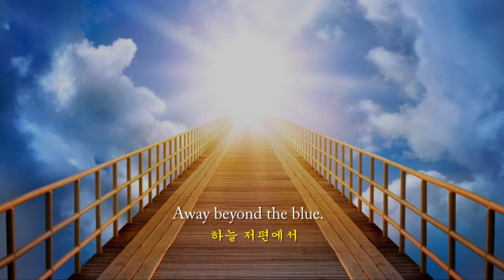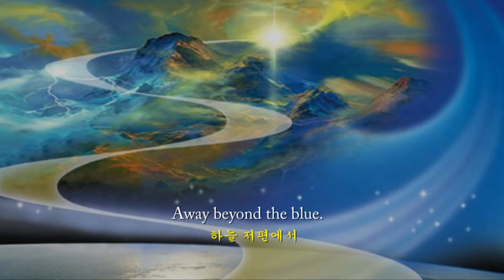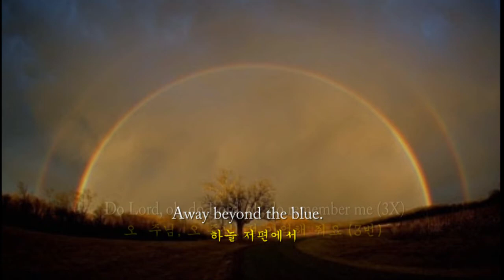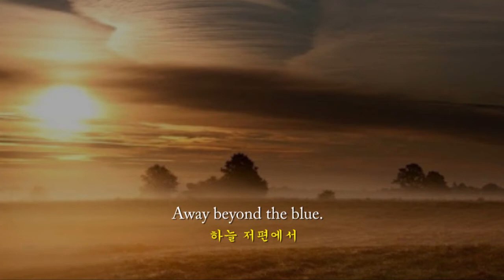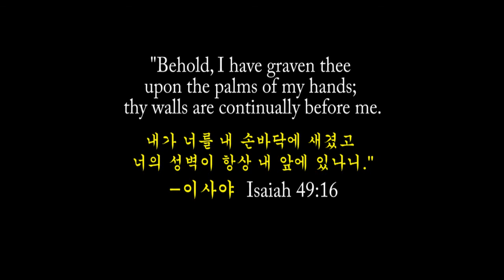Do Lord, oh, do Lord - Beverly Shea (YouShine sang along) , 오 주님, 오 주님 - 베빌리 세 영한자막 English & Korean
Many Koreans love negro spirituals, and I was one of them. I even sang this song with my fellow cadets in the Korean Air Force Officers boot camp. Here's the photo of me singing with my fellow cadets.

In this video, YouShine sings a duet with the late famous gospel singer, George Beverly